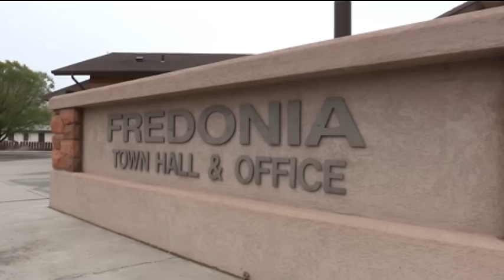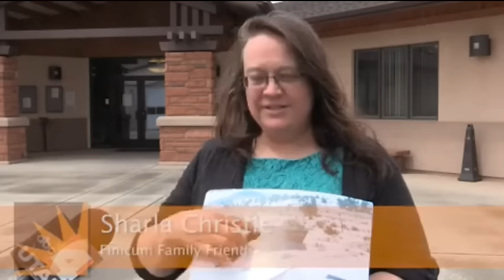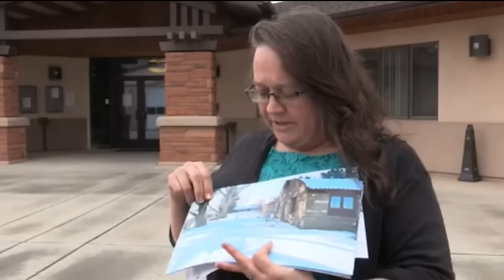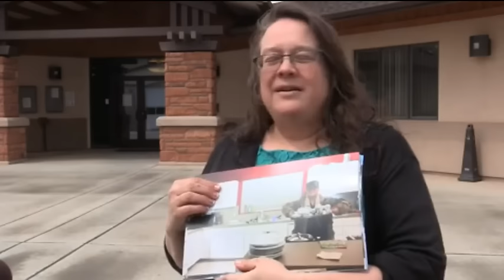LaVoys Brother Speaks About the Media and Govt